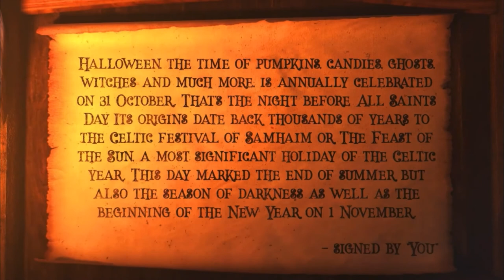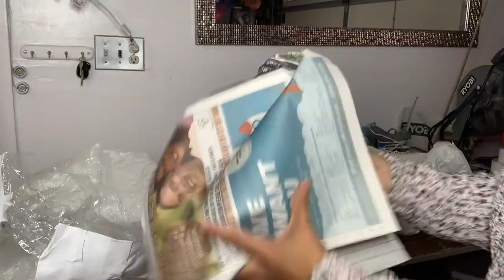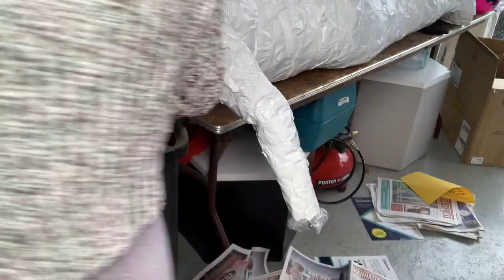DIY Halloween Mummy/ momia para halloween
Cinta (Home Depot) : 1.89 in. x 50 yd. 322 Multi-Purpose HVAC Foil Duct Tape